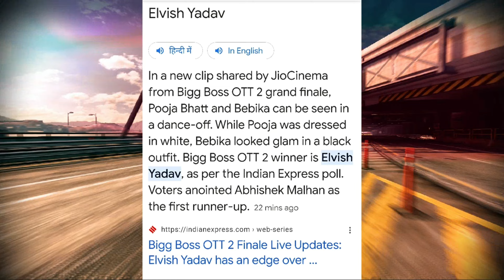Winner officially Leaked by jio Cinema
pc link -
TravisLappy Slim Desktop PC Computer Intel CORE i5 2400 / 16GB RAM / 1 TB HDD with WiFi/HDMI/Windows - Black

headphone link -
boAt NIRVANAA 751ANC Hybrid Active Noise Cancelling Bluetooth Wireless Over Ear Headphones With Mic, with Up to 65H Playtime,ASAP Charge, Ambient Sound Mode, Immersive Sound,Carry Pouch(Gunmetal Grey)